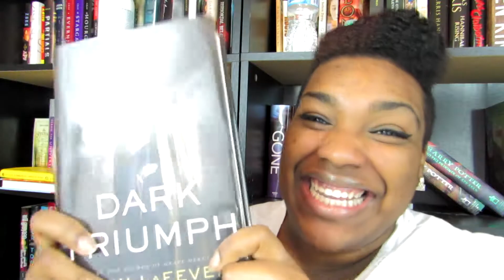FridayReads | 4.19.13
The one who started it all
Bunny!!!